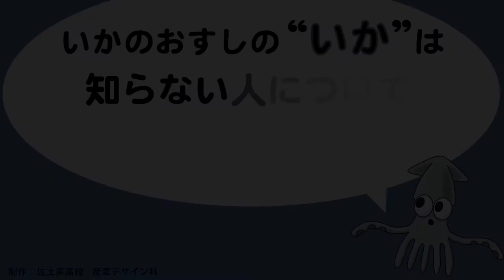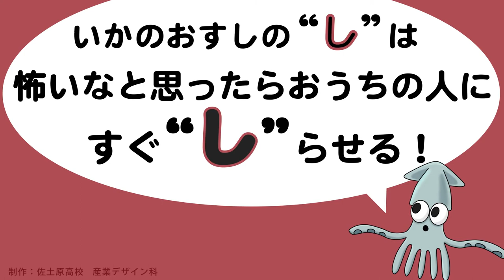「いかのおすし」啓発動画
子供が犯罪被害に遭わないようにするためのキーワード、それは「いかのおすし」。
このキーワードを広く県民の皆様に周知するため、宮崎県立佐土原高等学校産業デザイン科の生徒さんが啓発動画を制作していただきました。